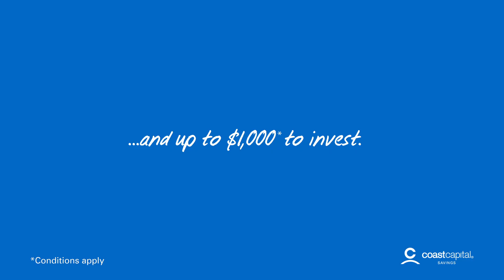MembersGetIt Mortgages | Coast Capital Savings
That moment when you get a great mortgage rate and up to $1,000* to invest. Ask us about Members Get It™ Mortgages